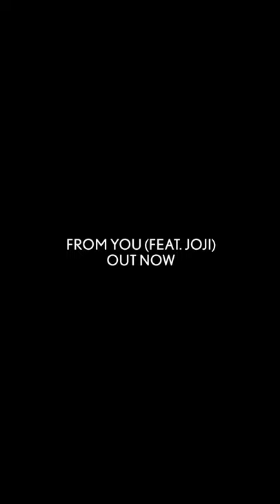Bonobo - 'From You (feat. Joji)'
The final single taken from Bonobo's forthcoming album 'Fragments', featuring Joji.